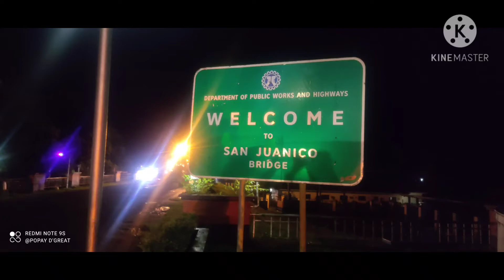be amaze ! W😲W Gandang pang international | San Juanico bridge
Leyte - Samar boundery